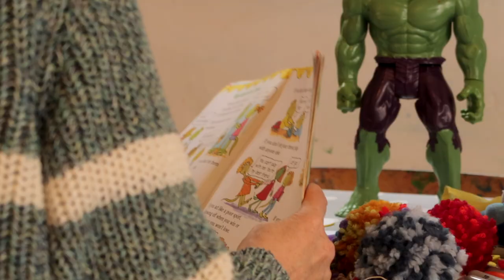Play therapy for Autism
To help Luca with his anxieties we have decided to take him to a play therapist. This video explores what play therapy is and how it can help your child overcome issues - whether they have autism or not.